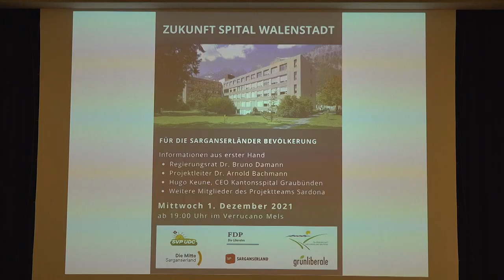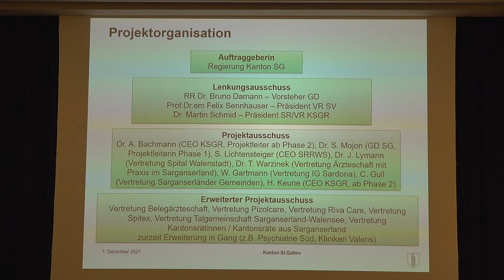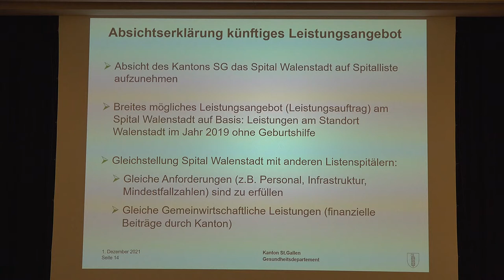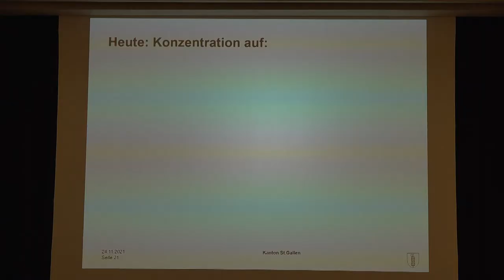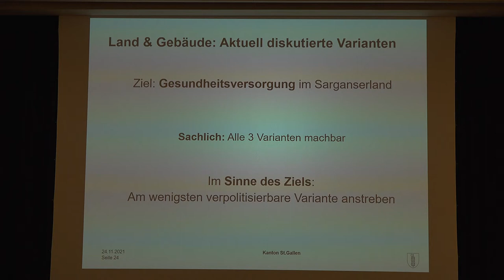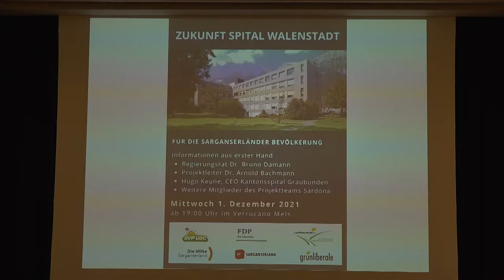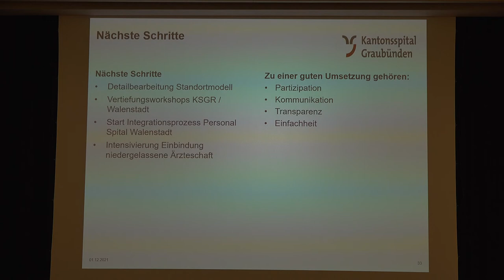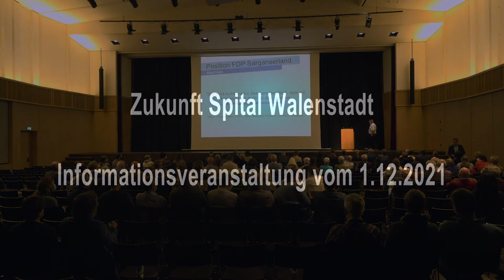Zukunft Spital Walenstadt